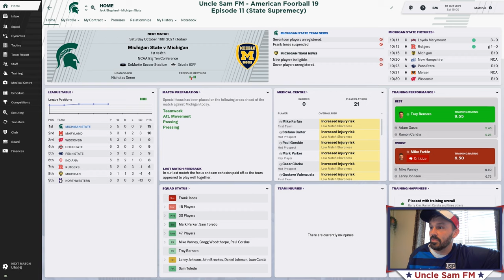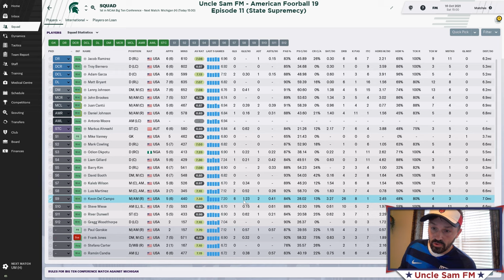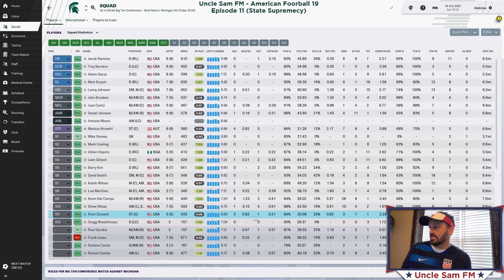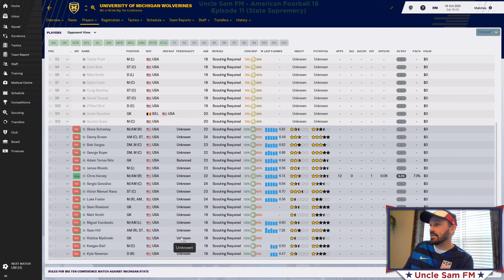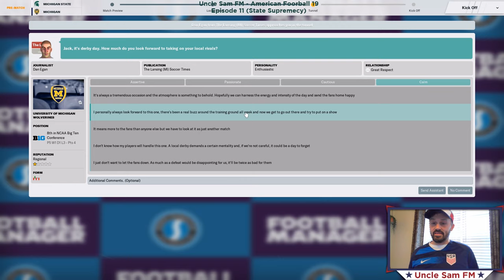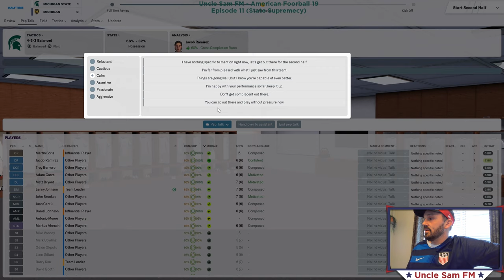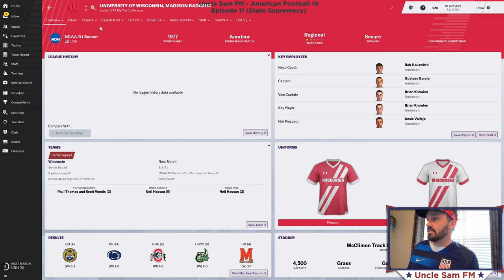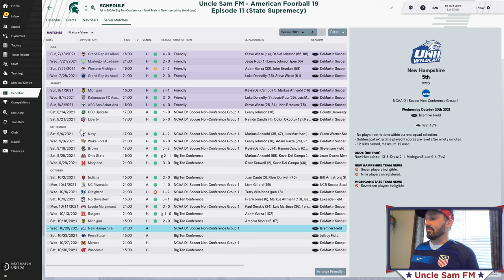Uncle Sam FM American Football 19: Episode 11 - State Supremecy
-Added a recruit to the 2022 recruiting class (that we THINK is a male...) and acquired a big transfer from Western Michigan. Also, huge livecomm against our in-state rivals Michigan.